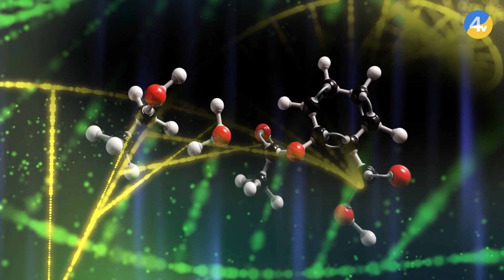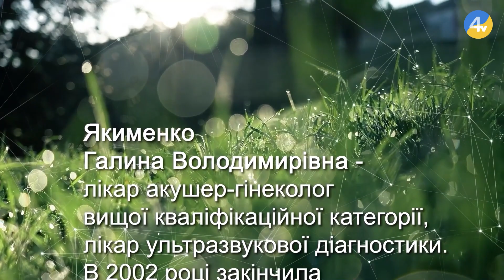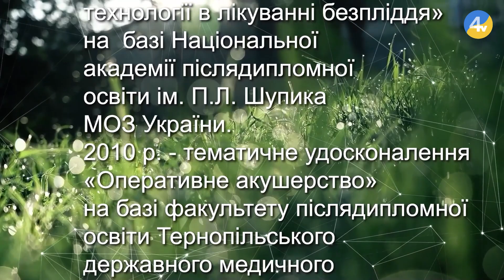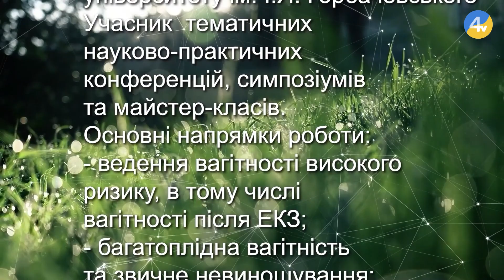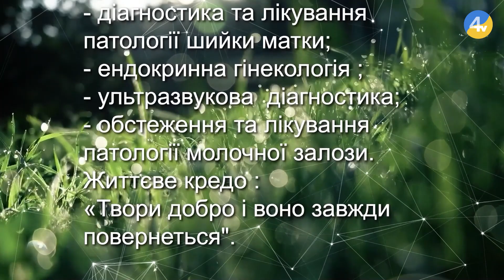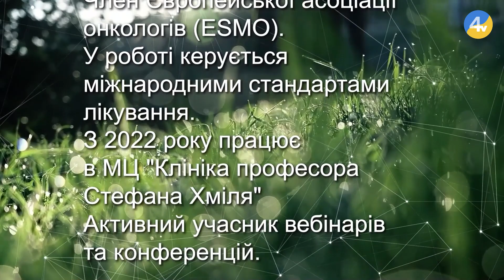"Молочна залоза у зоні особливої уваги" - тема програми "Формула здоров'я" (01.02.2023)